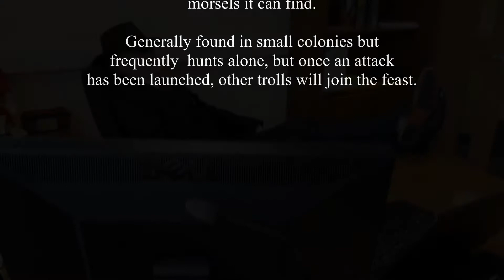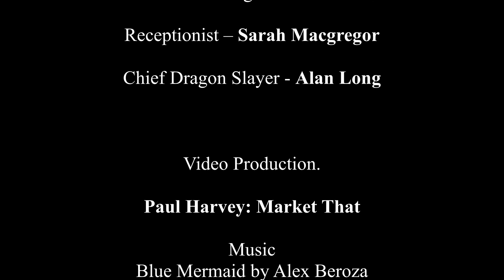Highland Spotlight Business Exhibition 2016 & Tax Trolls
This project Filmed on location in Inverness and the surrounding countryside. It was created for Highland Spotlight 2016 and would not have been possible without the support of the BNI

The Tax  Troll was boxed up and on display at highland Spotlight, it growls and screams could be heard throughout the show.  For more information.

Tax Troll (Taxus Findusbiteus) : Thought to have become extinct after self-assessment but now making a comeback. The tax Troll lurks in the dark recesses striking at law-abiding taxpayers who do not have adequate protection, sinking its long sharp teeth into the soft tissues of the business records, just to see what morsels it can find. Generally found in small colonies but frequently hunts alone, but once an attack has been launched, other trolls will join the feast.

The Long Partnership
Use only licenced Tax Troll exterminators – beware of imitators
Remember – Prevention is better than cure
Don’t let the tax trolls get you!